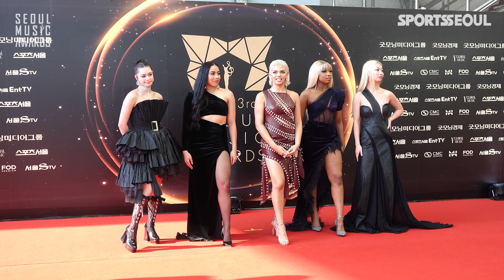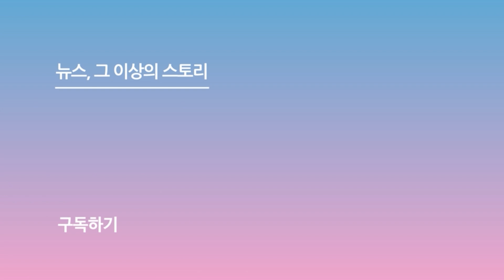[제33회 서울가요대상 SMA 레드카펫] Jam Republic(잼리퍼블릭)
[스포츠서울ㅣ박경호기자] 2023년 가요계를 총결산하는 '제33회 서울가요대상(33rd Seoul Music Awards)'이 2일 오후 태국 방콕 라자망갈라 국립경기장에서 화려게 열렸다.

Jam Republic(잼리퍼블릭)이 레드카펫에서 포즈를 취하고 있다.

사진 | 유튜브